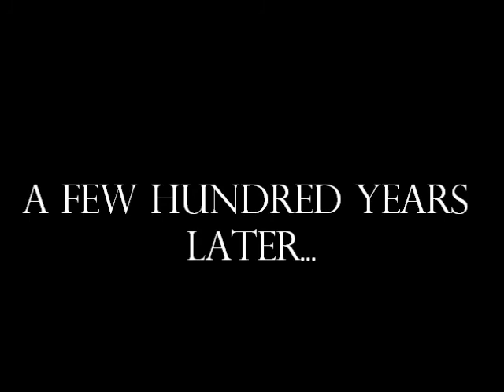Battlefield 4 Funny Moments- Dawnbreaker Madness, DESTINY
Funny Moments in Battlefield 4 (with Destiny!) #7